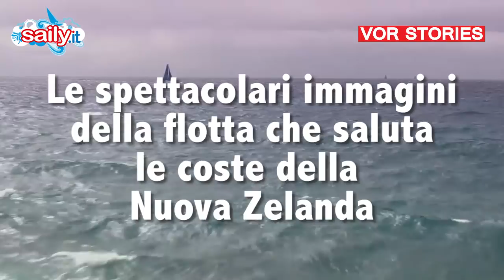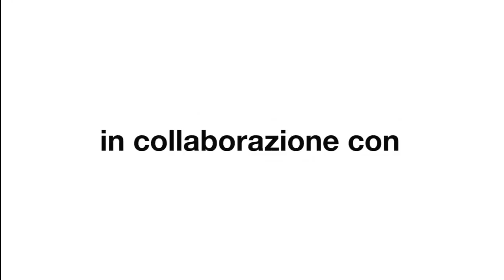VOR STORIES #7 LA COSTA NEOZELANDESE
Nel nuovo episodio della serie: eccezionali immagini della flotta Volvo Ocean Race che scorre lungo le coste rocciose della Nuova Zelanda nord-orientale. E quattro interventi importanti di protagonisti: Torben e Martine Grael, Xabi Fernandez e Simon Tienpont